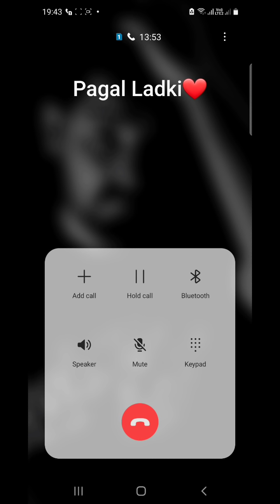GF BF Cute Call Recording | Love Call Conversation